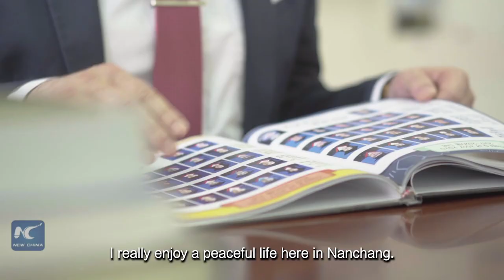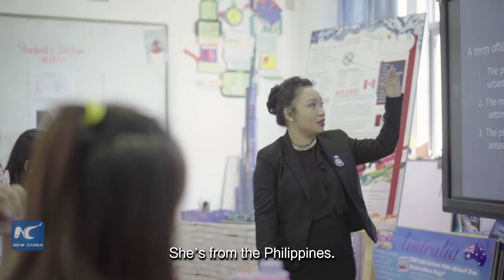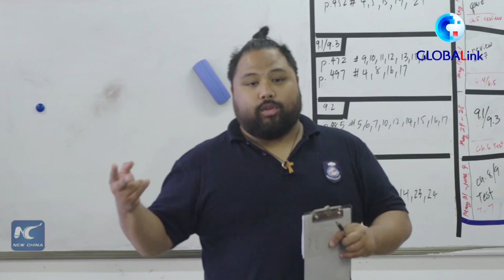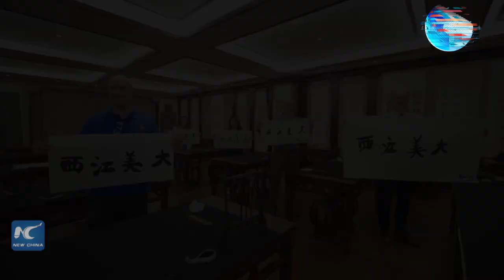GLOBALink| Foreigners in Jiangxi: "most romantic" city for a Canadian teacher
What's the most romantic city in the world? Canadian Jordan Stanley's answer is Nanchang in east China's Jiangxi Province. Click to hear his story.